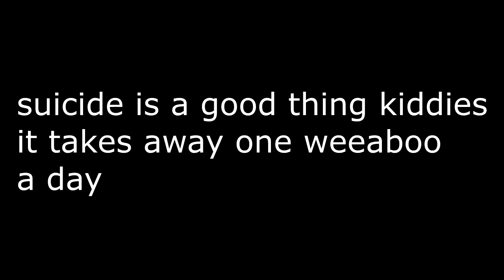THE MOST ATHLETIC SPORTSBALL PLAYERS IN THE HISTORY OF HUMANKIND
Mr. Speed and Hops will rek you in your sleep.